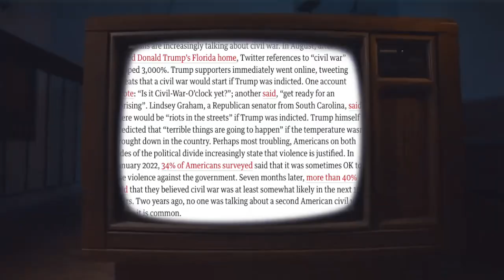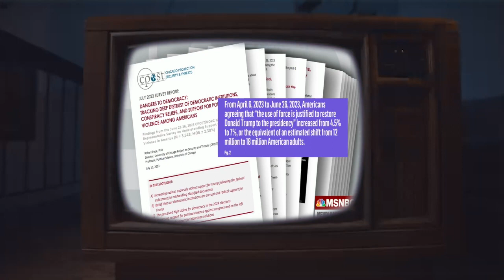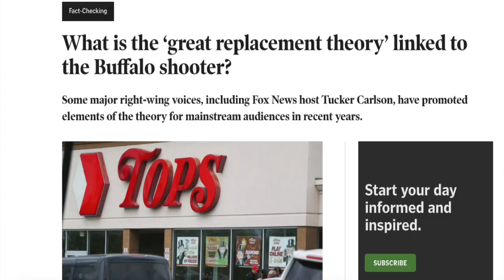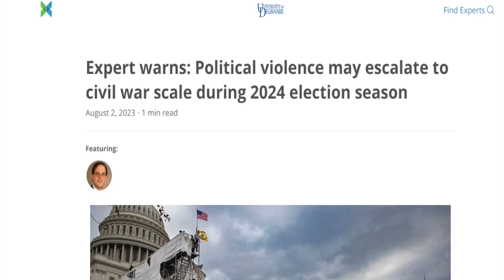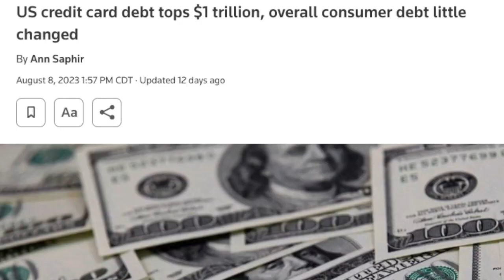The Chilling Truth: Political Violence in 2024 Escalates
Political violence in the US has reached its highest levels since the 1970's and the heat has only been turned up further in the US putting the country on a very real and dangerous path to Civil War akin to the Troubles of N. Ireland. As much as I hope that I'm dead wrong about this, the writing appears to be crystal clear on the wall that the US will see unprecedented levels of political violence in the 2024 election season and maybe even beyond.

LIKE/SUB GRAPHICS BY JANTUBE